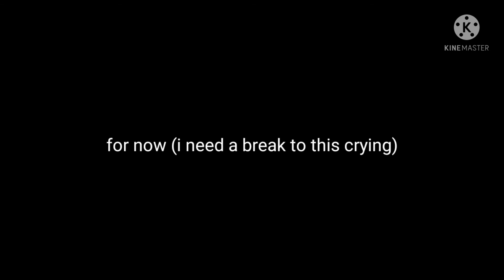The great depression of yoshino the final depression trailer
pls watch whole vid for u to understand